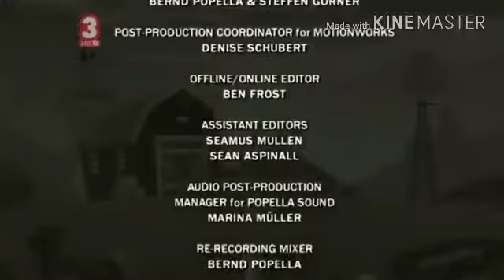I Gotta Rocket Credits Version 3